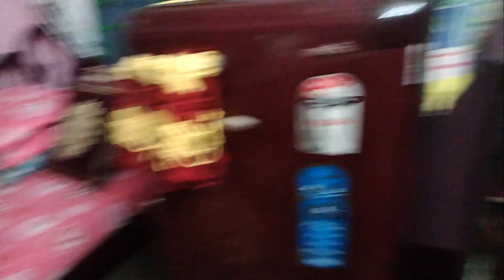বৃষ্টি মাথায় নিয়ে ছেলে আর মেয়ে কে নিয়ে ছুটলাম ডাক্তারের কাছে🥺।বর লজে গেছে জানতে পারলাম 😞